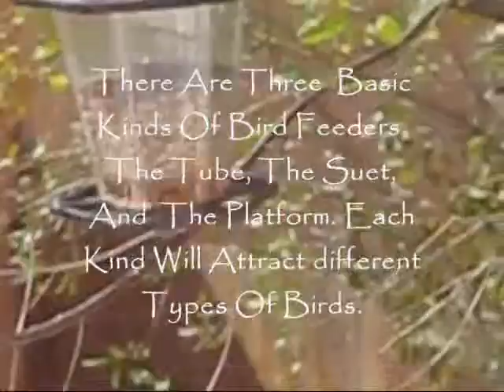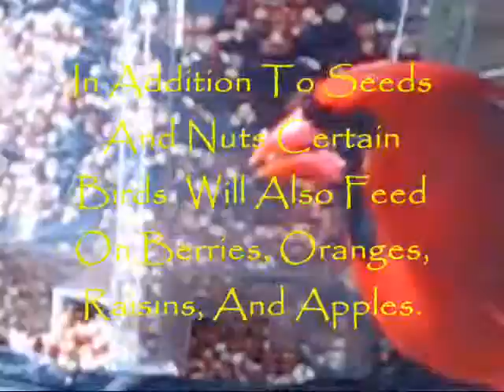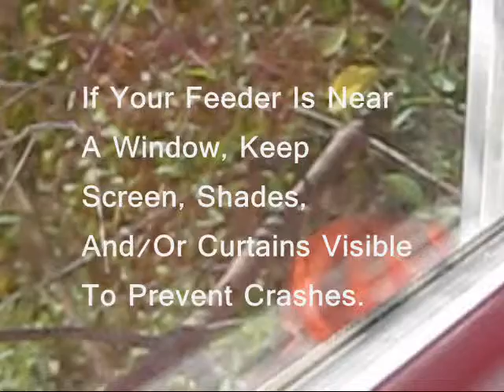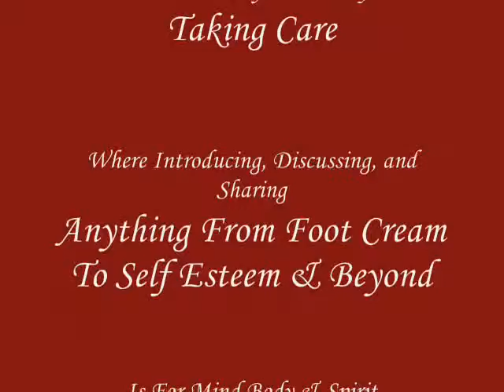Bird Feeding Tips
Taking Care with a few feeding tips for you and your backyard wild birds.